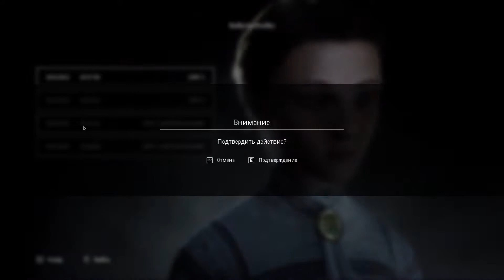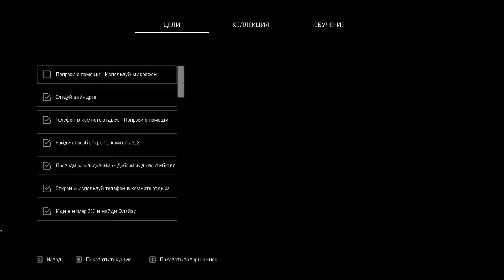Remothered - Broken Porcelain passag #8